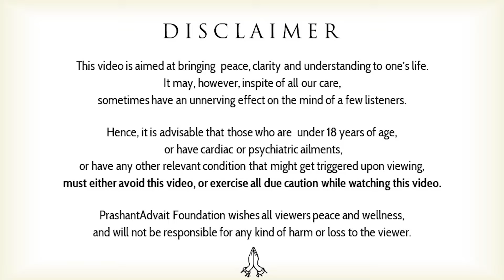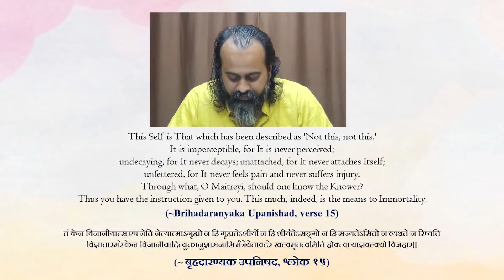Is anything, anybody so important? || Acharya Prashant,on Brihadaranyaka Upanishad (2017)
Context:
As a lump of salt has neither inside nor outside and is altogether
a homogeneous mass of taste, even so this Self, my dear, has neither inside
nor outside and is altogether a homogeneous mass of Intelligence.
(~Brihadaranyaka Upanishad Verse 13)

सयथासैन्धवधनोऽनन्तरोऽबाह्यः कृत्स्नोरसघनएवेवंवा अरेऽयमात्मानन्तरोऽबाह्यःकृत्स्नःप्रज्ञानघ
नएवैतेभ्योभूतेभ्यः समुत्थायतान्येवानुविनश्यतिनपेत्यसंज्ञास्तीत्यरेब्रविमीतिहोवाचयाज्ञवल्क्यः॥
(~ बृहदारण्यक उपनिषद, श्लोक १३)

This Self comes out as a separate entity from the elements and with their destruction
this separate existence is also destroyed. After attaining this oneness it has no more consciousness. This is what I say, my dear. So said Yajnavalkya.

सयथासैन्धवधनोऽनन्तरोऽबाह्यः कृत्स्नोरसघनएवेवंवा अरेऽयमात्मानन्तरोऽबाह्यः कृत्स्नः प्रज्ञानघ
अरेऽयमात्मानन्तरोऽबाह्यःकृत्स्नःप्रज्ञानघ नएवैतेभ्योभूतेभ्यः समुत्थायतान्येवानुविनश्यतिनपेत्यसंज्ञास्तीत्यरेब्रविमीतिहोवाचयाज्ञवल्क्यः॥

~ What do these verses mean?
~ What is importance?
~ What is important in life?
~ Is anything, anybody so important?